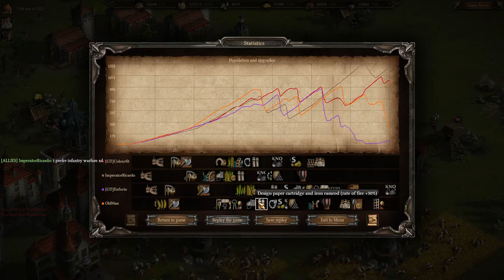Cossacks 3 | 2v2 15pt | Prominent Dragoons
Rules were 15pt, 5k, 2v2, capture peasant off, art on

Some more quick-play rules with Ricardo, a nice game, refining my strategies. This game did feature dragoons  very prominently which I enjoyed, and raises the question of the true importance of these units over just rushing upgrades. Enjoy!